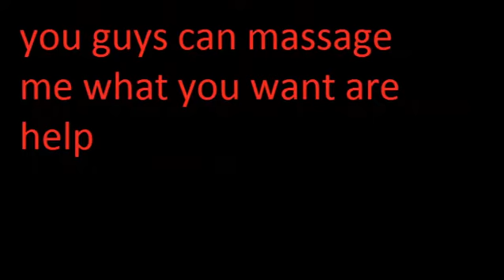My Edited Video